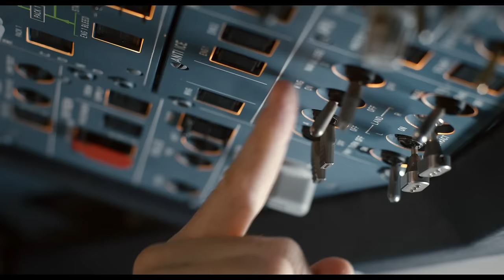T-Mobile: Nedržte se při zemi - Ranvej duel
Groovy! Když se náš kapitán utrhne ze řetězu, tak to lítá všude. Dokonce i na zemi.
A vy se také nedržte při zemi. Mrkněte na kde pro vás máme mobily o 2000 Kč výhodněji a k tomu hromadu dat, ať si je pořádně užijete!